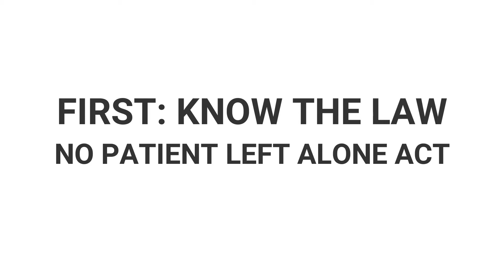What If the Nursing Home Says You Can't Visit Your Loved One